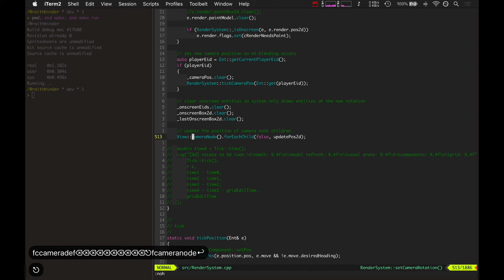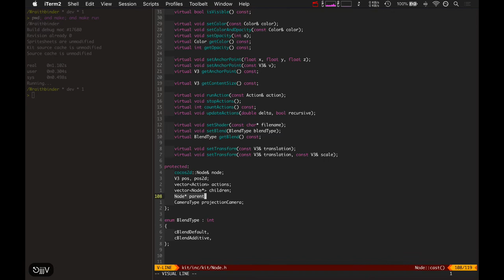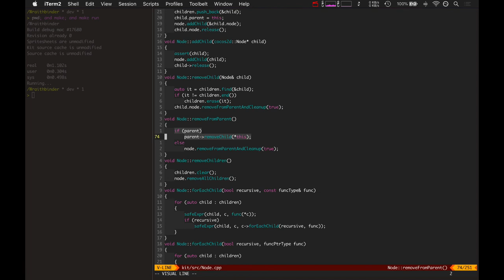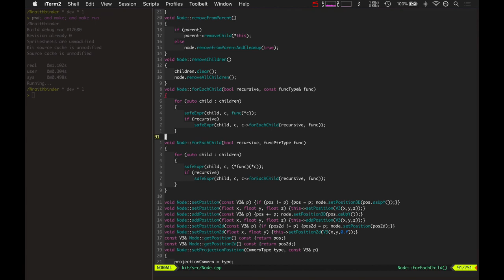Wraithbinder Dev Ep075 - 2d Sprite System Simplification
Developing the indie battle royale game Wraithbinder. Today: simplifying the 2d sprite system.